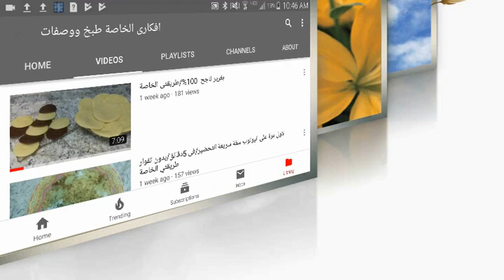حلوة لسان الطير |معسلات رمضان |سهلة واقتصادية |شهيوات رمضان 2019